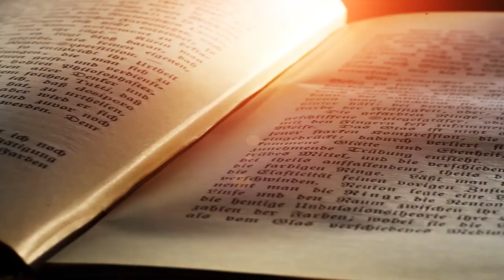Поради психолога - Карантин